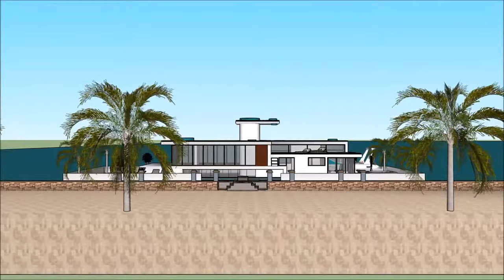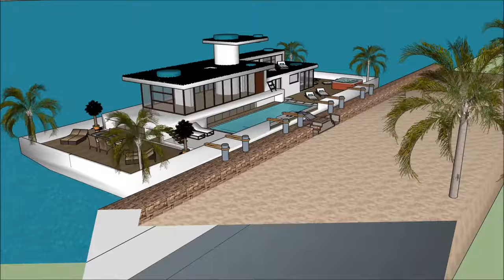Houseboat no 1 in Detroit Cleveland Chicago boathouse worldwide sea living o que significa rental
The Houseboat no 1 in Detroit Cleveland Chicago boathouse worldwide sea living o que significa rental is made to sustain quality of life:

The Houseboat no 1 in Detroit Cleveland Chicago boathouse worldwide sea living o que significa rental includes an Extravagant Barge Design ready for the extravagant user to rent the barge Houseboat

The Houseboat no 1 in Detroit Cleveland Chicago boathouse worldwide sea living o que significa rental has three level plans with basement underneath it, which consist all the facilities needed for the renter. The Houseboat Barge has a unique modern contemporary design with unique architectural features. It has its own lounge area with gorgeous view of the bay.